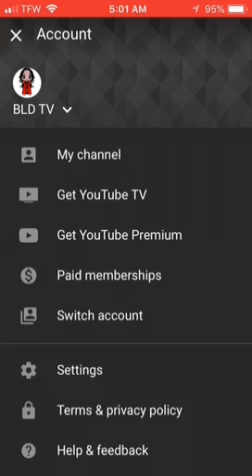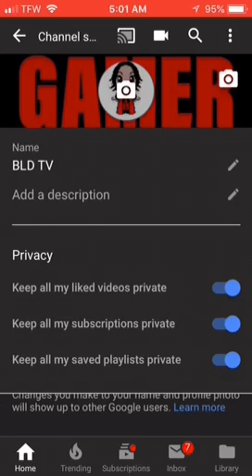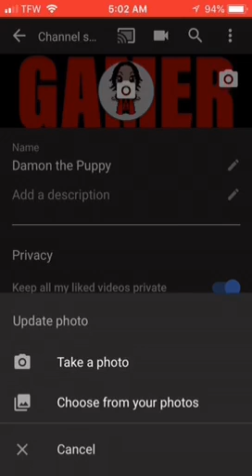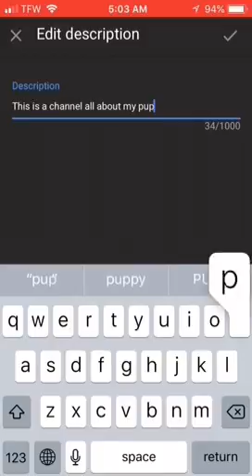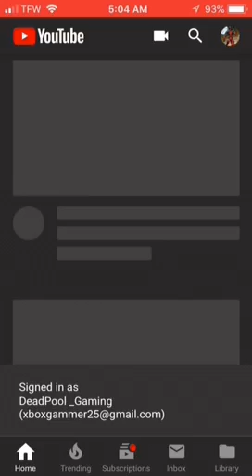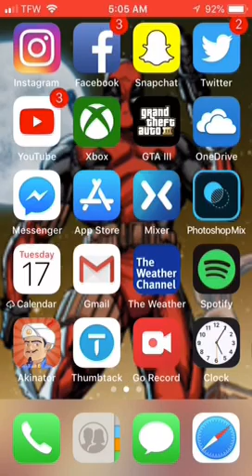News about a new channel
When I get the puppy that’s when it will officially start but I’m going to upload it the video w